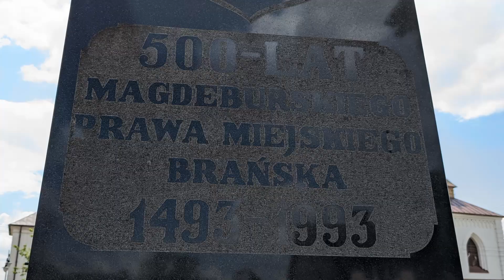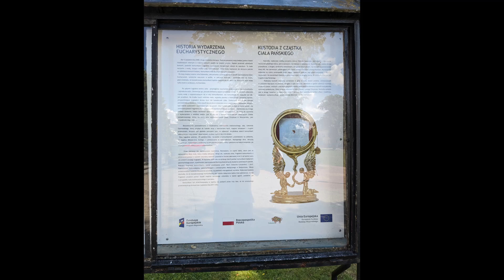Where to go in Poland in summer? Visit Podlasie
Poland is a beautiful country, with an extraordinary history of cities, villages and towns, beautiful landscapes and nature. I encourage you to travel around Poland.
You can visit:
Day 1. Ciechanowiec, Brańsk, Bielsk Podlaski,
Day 2. Białowieża, Hajnówka
Day 3. Gródek, Kruszyniany, Bohoniki, Sokółka, Supraśl